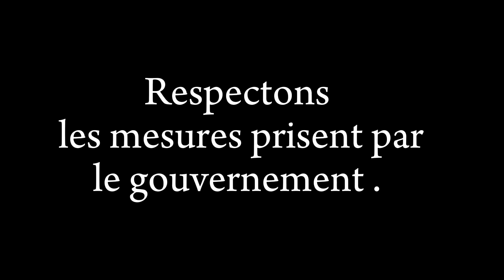LE PORT DE CASQUE AU BÉNIN 🇧🇯@BenAzelart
Le port de casque c'est pour notre bien...
le gouvernement ne veux pas notre mort 😍